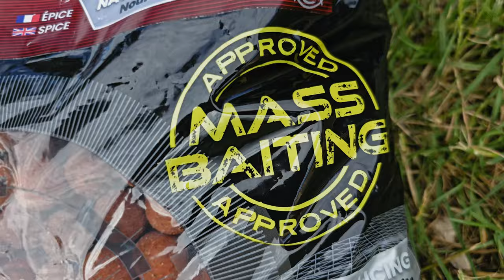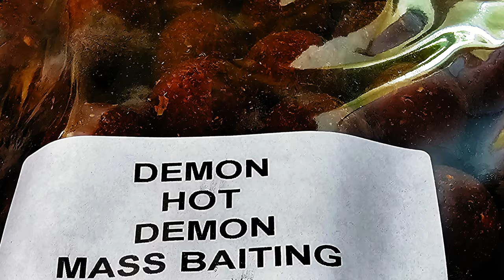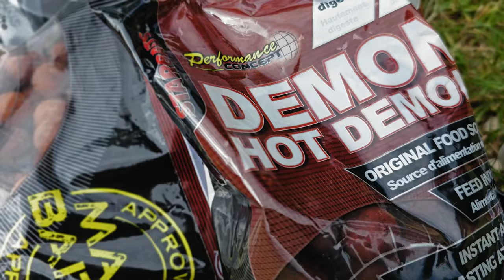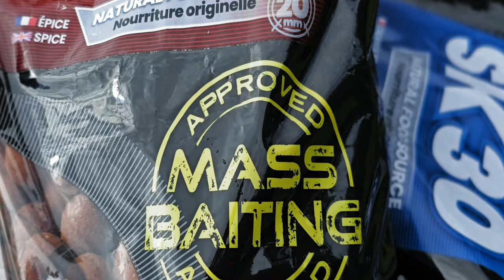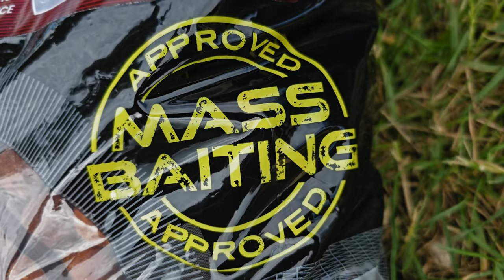Mass Baiting Perfomance Concept Baits - *Novità 2024* - Starbaits Italia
Le nuove Mass Baiting Starbaits!